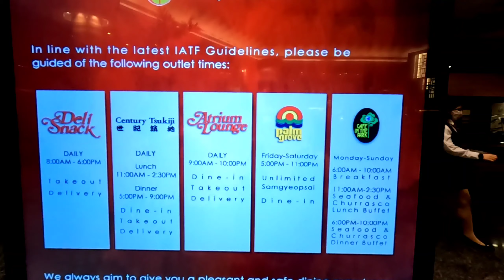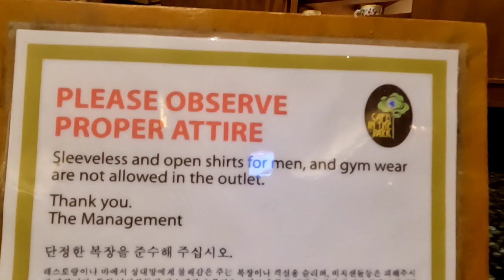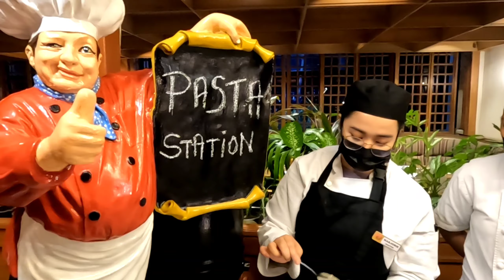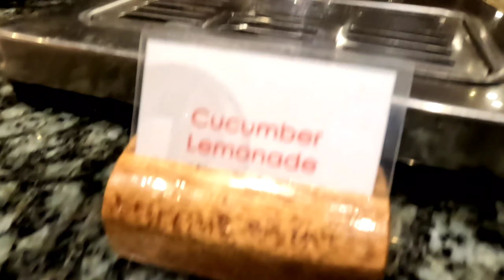NAGKAPE @CENTURY PARK HOTEL